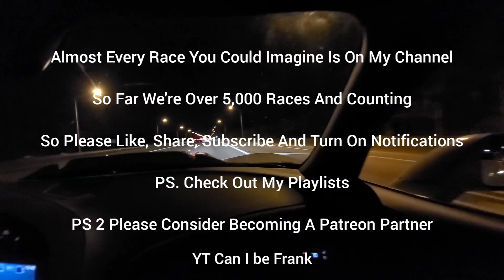370z Single Turbo E85 vs Porsche 991.2 GTS Cobb 93 / Cops